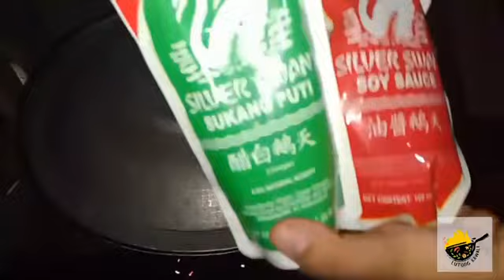Adobong pusit with gata